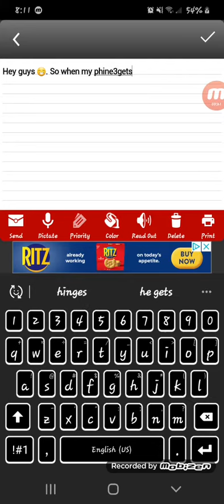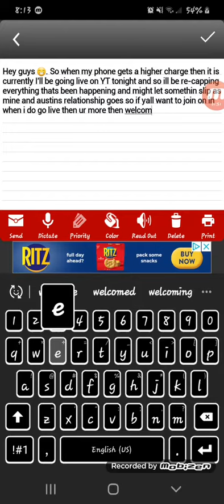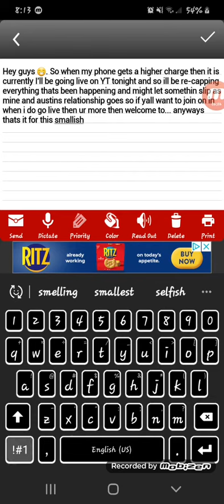Facebook Dog Drama: Update about upcoming Livestream Discussion